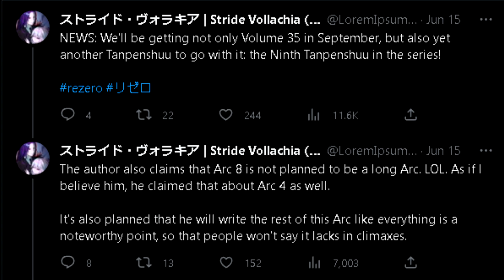Re: Zero Volume 34 Illustrations Leaked (Arc 8 News)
In this video i go over the leaked illustrations for Re: Zero